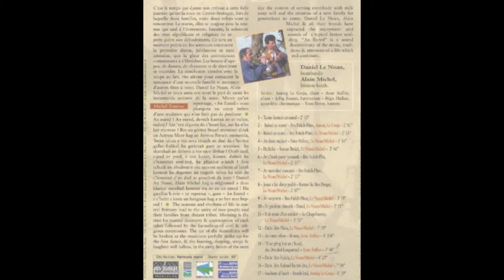Annaïg Le Gorju - Boked an Eured (2003)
Daniel Le Noan & Alain Michel - An eured ou la folle journée... (An naer produksion, 2003)